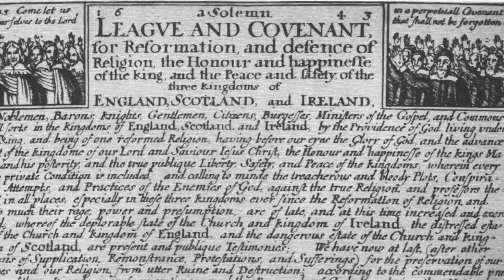The Merry Monarch: Charles II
This video project was a history class project for Early Modern Brit at Cal Poly Pomona. The requirement was to make a short video three to four minutes long about a ruler in England from the Tudors to the Stuarts. Our project was on Charles II with a brief look at politics, romance, crises, and religion.

The music chooses for this video is by Shook